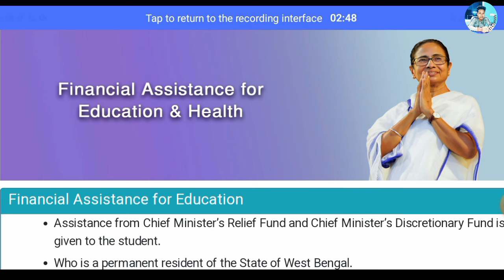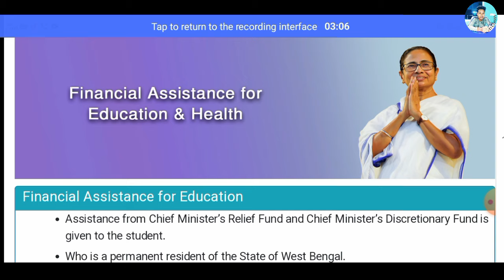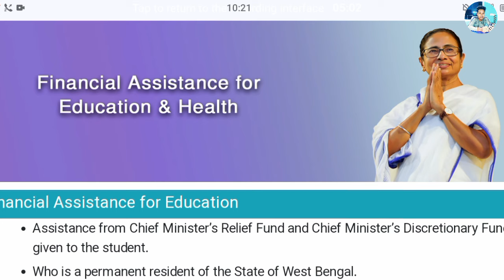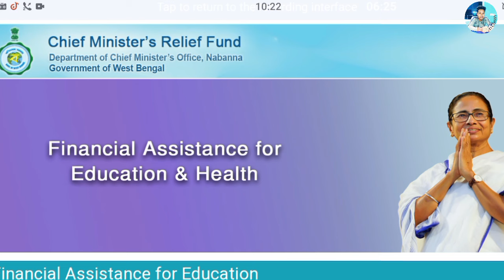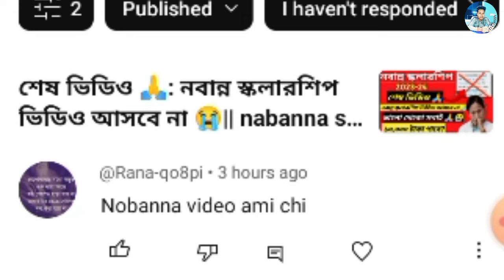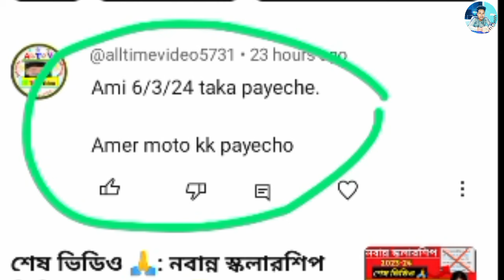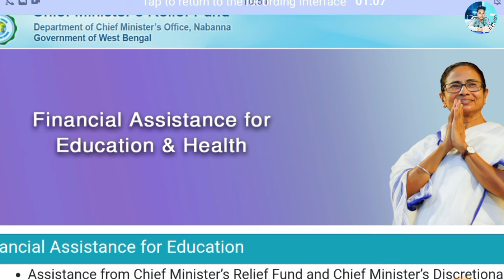বিরাট সুখবর: মার্চ মাসে টাকা পাচ্ছে 💸 || nabanna scholarship taka kobe pabo 2024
nabanna scholarship under process
nabanna scholarship last date
how to apply nsky scholarship 203-24
chief minister scholarship 2023
how to apply raita vidya nidhi scholarship 2024
how to renew nsp scholarship from 2023-24
documents required for nsp scholarship 2023-24
nsp scholarship 2023-24 apply no scheme available
nabanna scholarship 2023 from fill up documents
nabanna scholarship form fill up class 11
nabanna scholarship 2023
state scholarship renew in new course
state scholarship new update
aikyashree scholarship 2023-24 payment

nabanna scholarship taka kobe pabo
nabanna scholarship taka kobe pabo 2024
nabanna scholarship 2023
nabanna scholarship
nabanna scholarship status under process
how to apply nabanna scholarship 2023
nabanna scholarship new update
nabanna scholarship 2024 taka kobe pabo
nabanna scholarship payment update